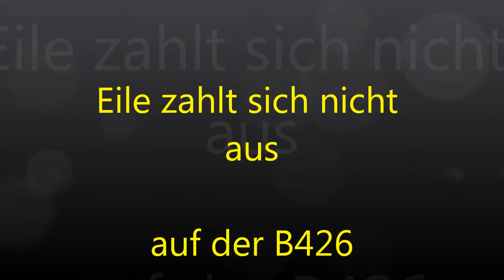B426 - Vollsperrung nach Unfall